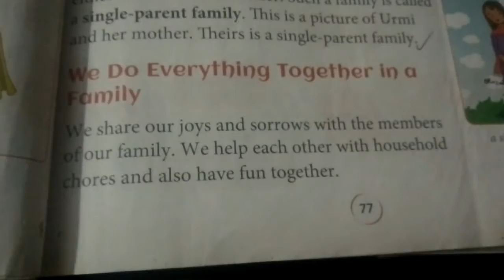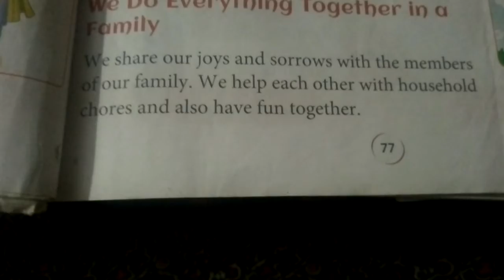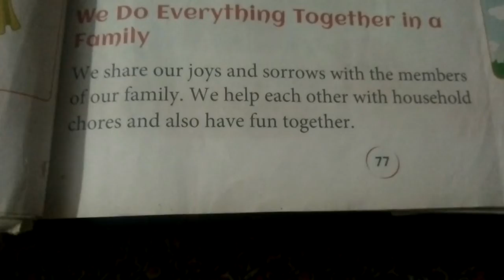class 2 Family members